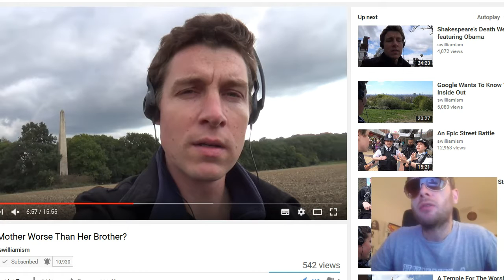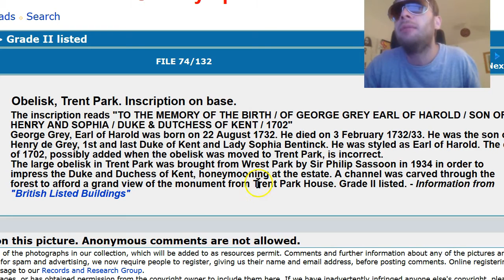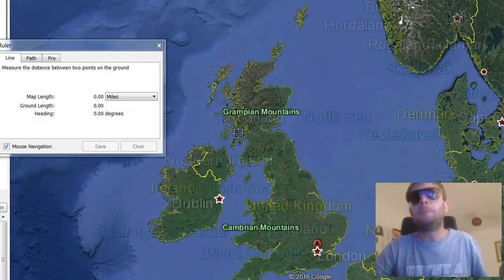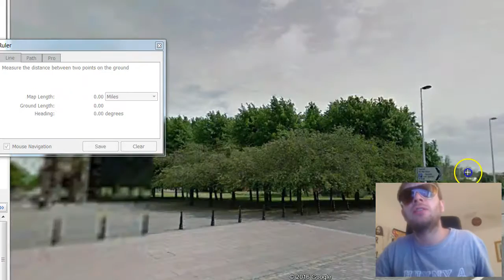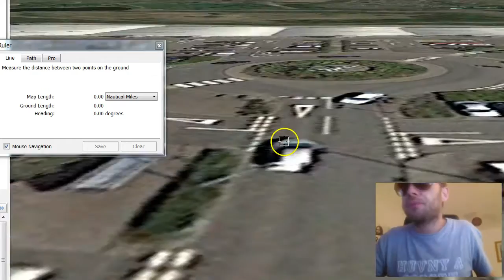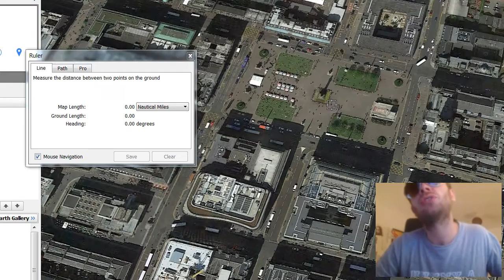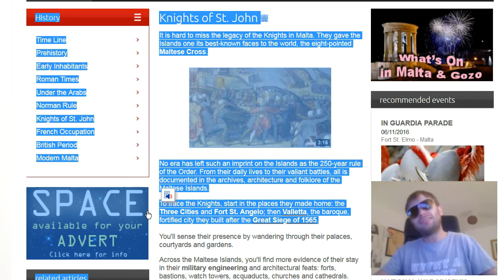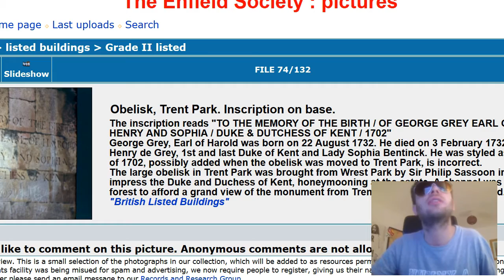Obelisk , Symbols and sacred Masonic Geometry of Trent Park just out side London !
FEAR PORN ( full song ) Ridiculizer AKA Daiz make sure to check out all Daiz's music on his channel !!!
Not The Infowars Nightly News LIVE @ 11pm hangoutsonair ! Formerly World BeNEWSment @ 10 !